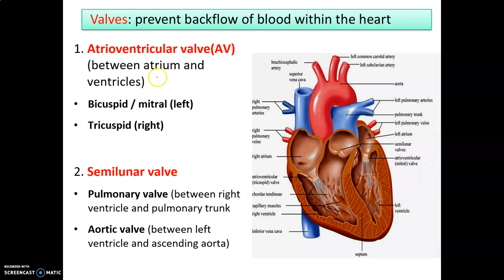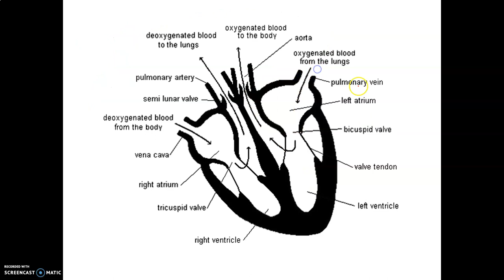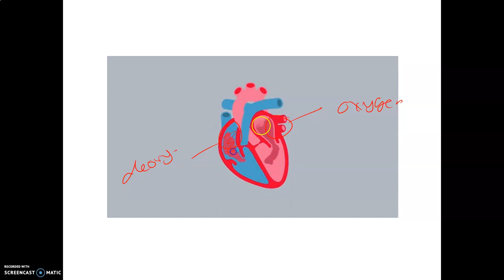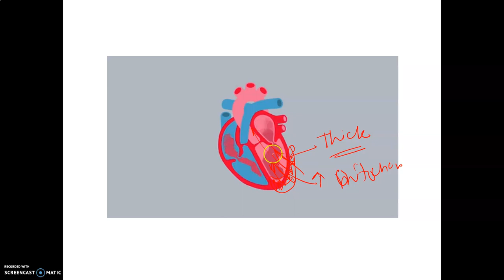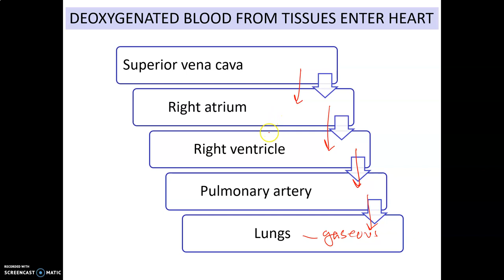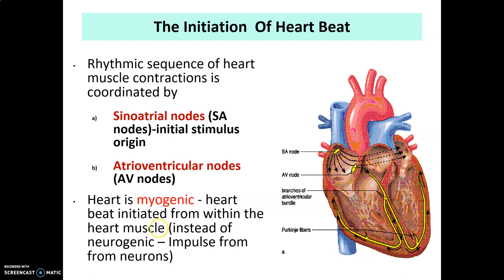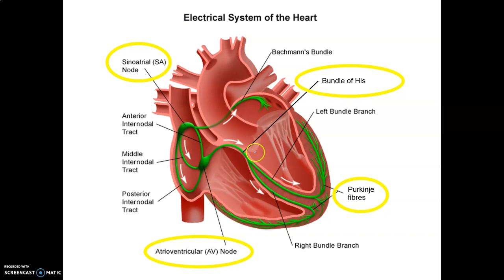LECTURE CHAPTER 8 TRANSPORT SYSTEM PART 2